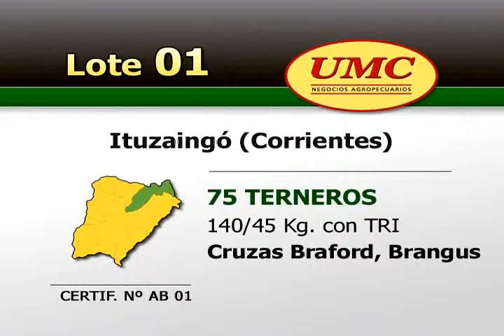UMC 10 4 12 Lote 001